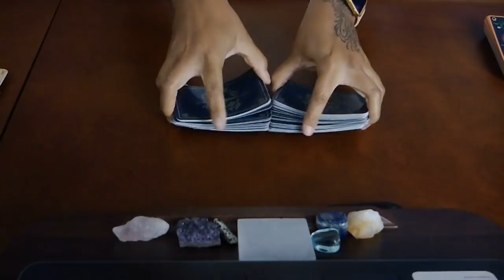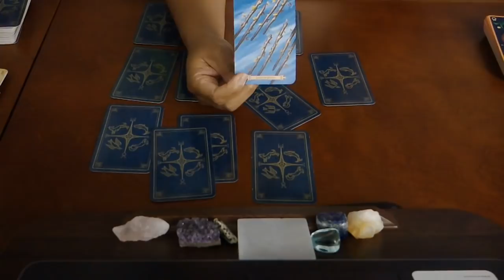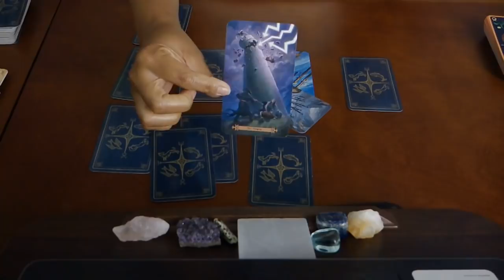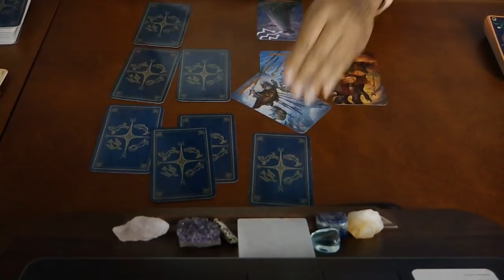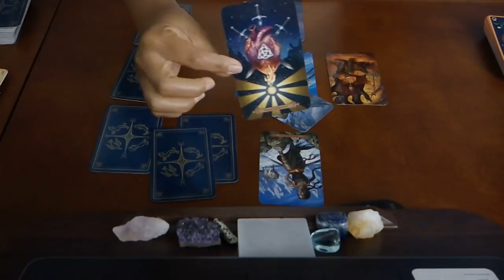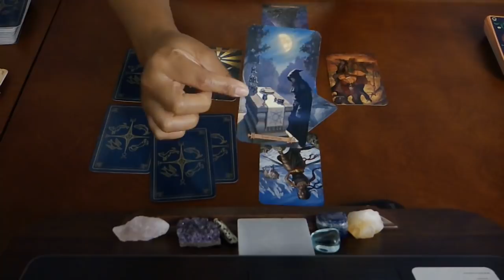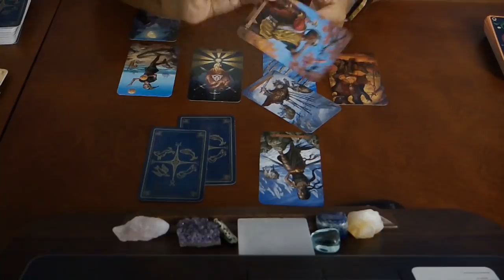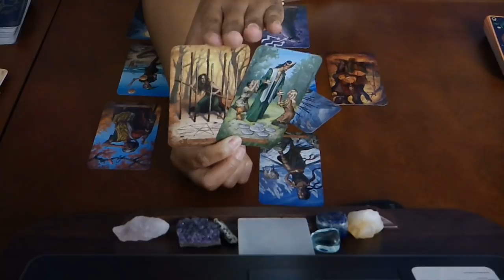PISCES~THEY'LL HAVE TO MAKE LEAPS AND BOUNDS TO GET THROUGH TO YOU~MAY 2019